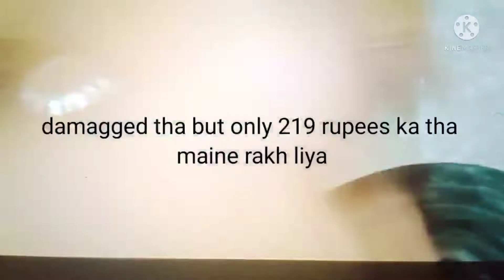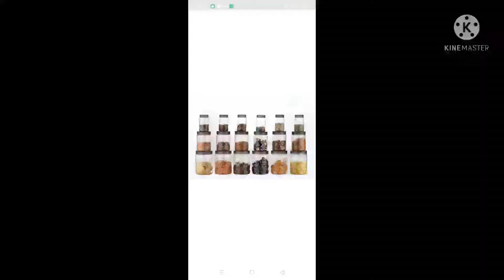shopee cheepest ♥️haul video 📷 starting 24rupees only 🙋Under 300